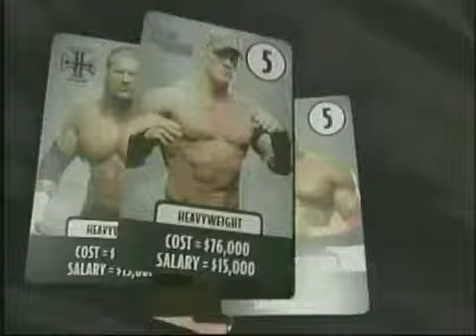WWE DVD Board Game commercial. 2006. (For educational purposes).